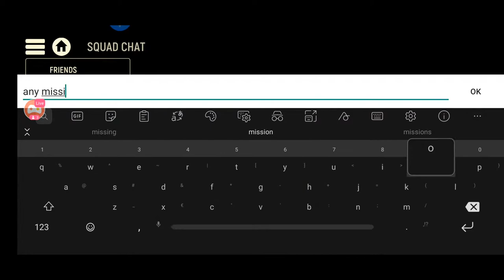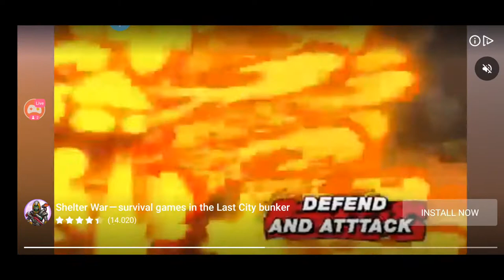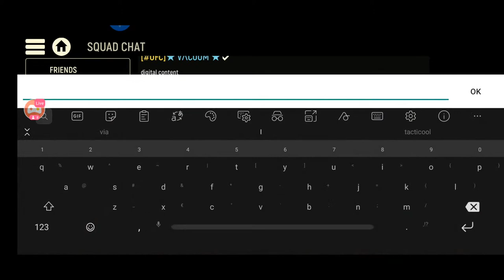Tacticool - LIVE STREAM - ZEBA & Friends!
Hope u enjoy this latest stream while me doing club mission with Valera and Syndrome.
Got some really nice matches with a couple of friends... Open a cold one 🍻 sit and relax and click play.

As u'll notice in one hour my battery dropped from 100%  to 22% and from about 40% it start making the game goes scattered, so if any one like madman or salem would make-a-wish present I'll be glade to give em my address to send me a proper gaming phone... 😅

🇦🇴 🍪 ZEBA

Watch me stream Tacticool on Omlet Arcade!